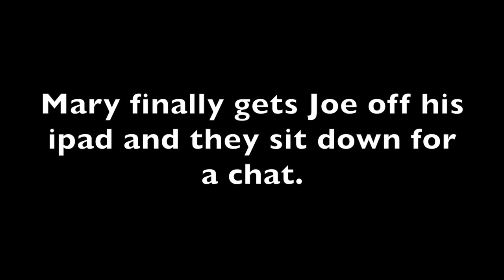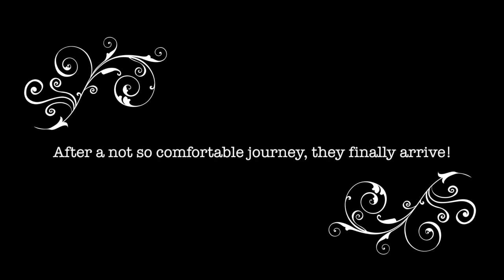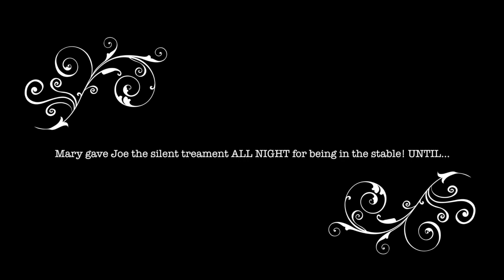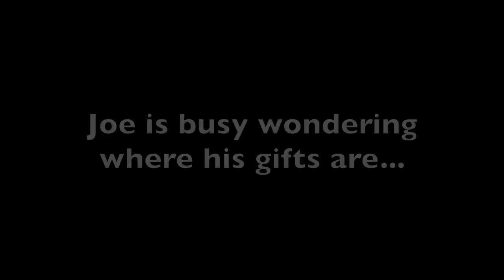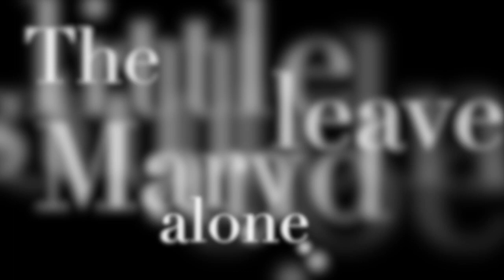Year 2 Christmas Countdown